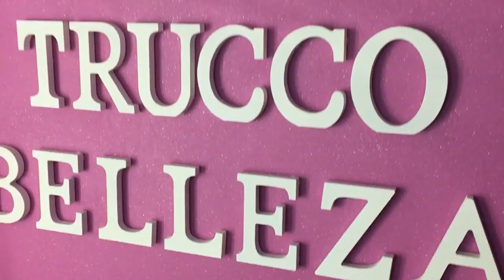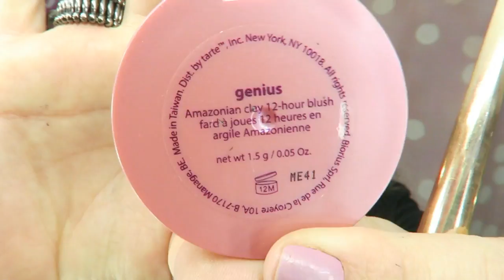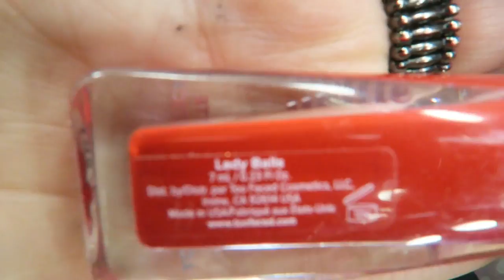MAQUILLAJE CON KAT VON D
Esta paleta la podeis encontrar en Sephora o stands del corte ingles os dejo el enlace :